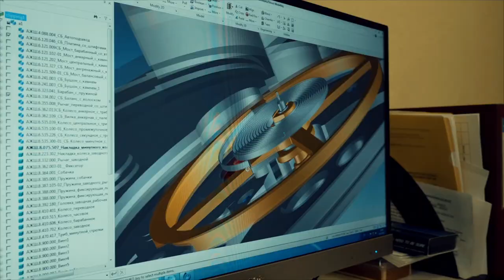"Raketa" Watch Factory / Часовой Завод "Ракета"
Russian Factory with 300 years' history. “Raketa” Russian mechanical watches. Only the best. Nothing else!

Manufacture Russe avec 300 ans d'histoire. Les montres russes mécaniques “Raketa”. Rien de superflu, seulement le strict nécessaire !

The "Raketa" Watch Factory, Russia’s oldest factory, was founded by Peter the Great in 1721. The Factory is producing watches under the brand “Pobeda” (Victory) since the End of World War II and since 1961 under the brand “Raketa” (Space Rocket) in honor of Russian cosmonaut Yuri Gagarin.